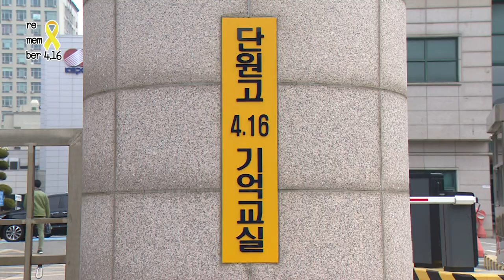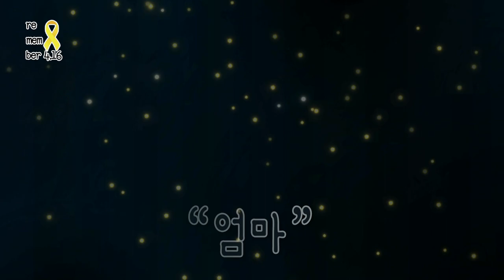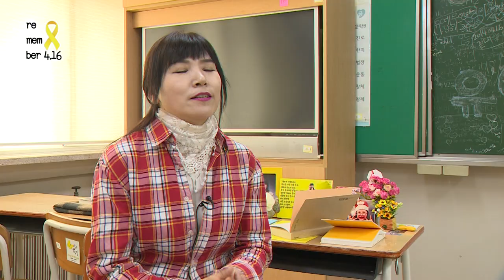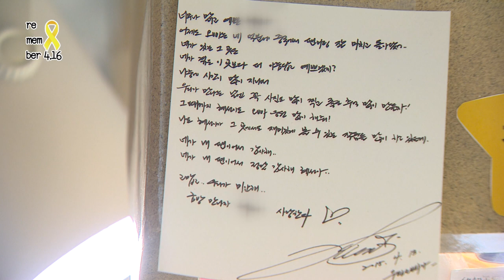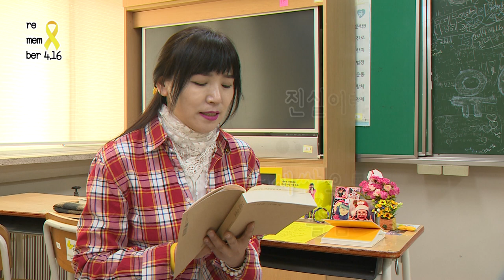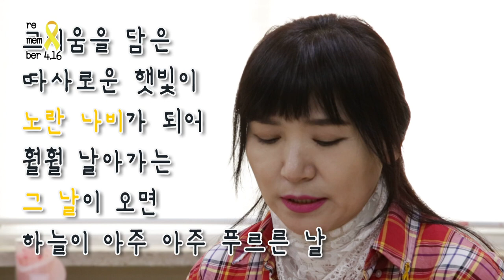[9씨뉴스]_별이 된 너희를 기억할게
304개의 별이 된 단원고 2학년 아이들에게 보내는 마음의 편지.

5년 전 세월호 참사로 우리 곁을 떠난 이들을 기리기 위한 문화예술을 담아낸 세미 다큐멘터리 `별이 된 너희를 기억할게`.

세월호 5주기를 기억하겠다는 약속을 담은 이번 특집 방송엔 4.16기억저장소 소장(세월호 유가족), 가수 조성모, 동화작가 전이수, 경기도립극단 정헌호 배우, 소리꾼 전태원, 경기도립무용단 수석 무용수 이나리, 퓨전밴드 두 번째 달, 경기도립국악단 정길순 해금 연주자 등이 함께 해주셨습니다.

국민 여러분의 많은 관심과 시청 부탁 드립니다.